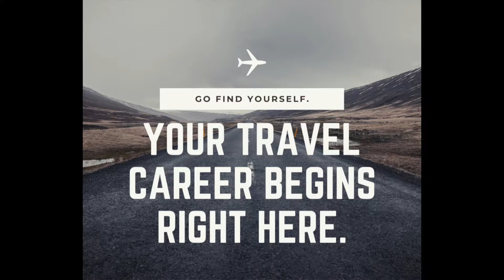TRAVEL: Live from New York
Travel as a career gives you opportunities to make money while you see the world and work from the comfort of your own home or remote location. It’s a career that hardly feels like working because you are connected with friends and helping others change their live and enrich their experiences. Entertainment, vacations, corporate events - professional and personal - we all love to travel and we always love savings while we do it 😃 if you believe a career in travel is a good fit for you text “TRAVEL” to and give yourself a raise! @acesplacesvip